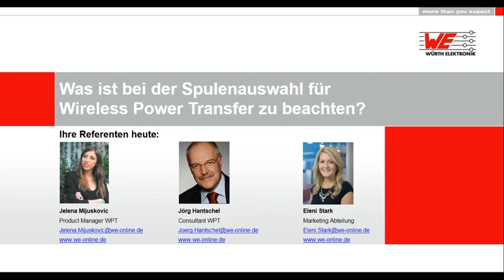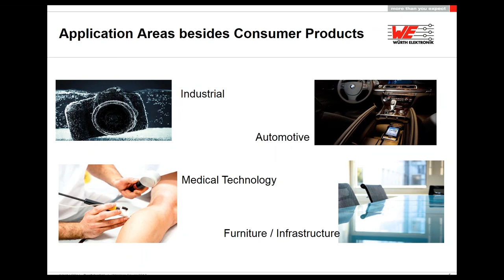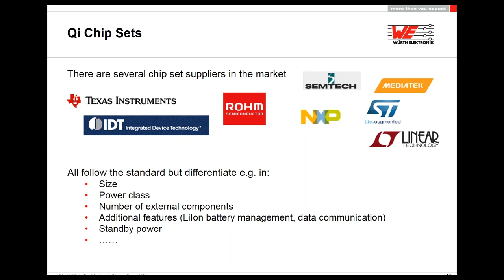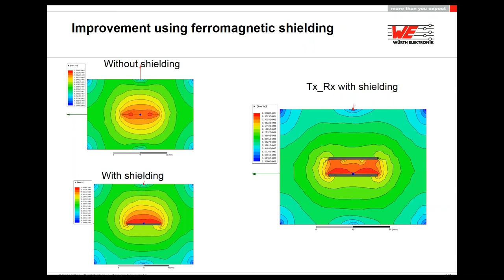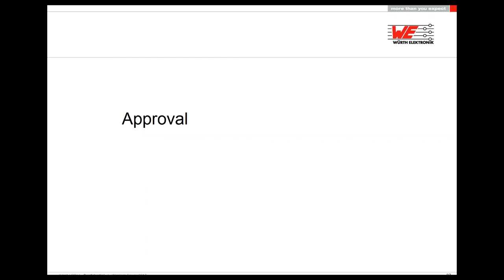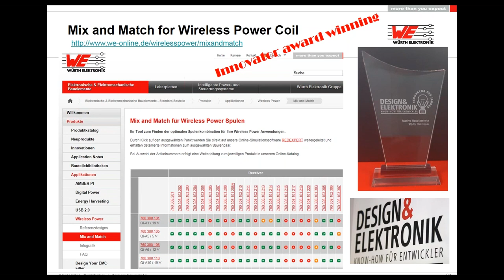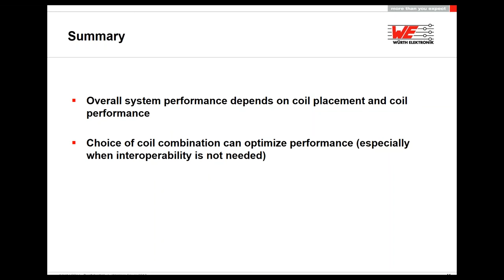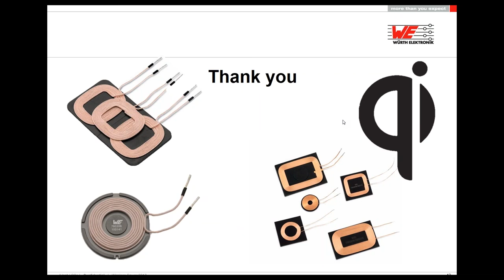Würth Elektronik Webinar: Was ist bei der Spulenauswahl für Wireless Power Transfer zu beachten?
Kabellose Energieübertragung wird auch außerhalb von Anwendungen für Endverbraucher (wie das Laden von Smartphones) immer populärer.

Zwei Hauptkomponenten bestimmen das System, die Powermanagement-ICs und die Spulen. Die Herausforderung während der Entwicklung ist die Auswahl der optimalen Spulen. Werden die falschen Spulen gewählt, so führt das zu schlechterer Effizienz, z-Abstandsproblemen, ungewünschter Erwärmung usw.

Was sind die die Hauptparameter, die bei der Auswahl einer optimalen Sende-/Empfängerspulen-Kombination beachtet werden müssen? Es gibt verschiedenen Kriterien - abhängig von Physik, Power Level, Größe und Abstand, die Einfluss auf das kabellose Energieübertragungssystem haben.

Dieses interaktive Webinar wird all diese Aspekte behandeln. Erfahren Sie, was bei der richtigen Spulenauswahl für Ihre kabellose Energieübertragung zu beachten ist.